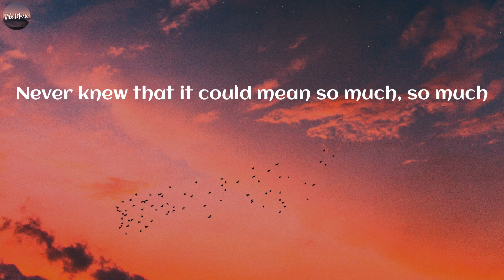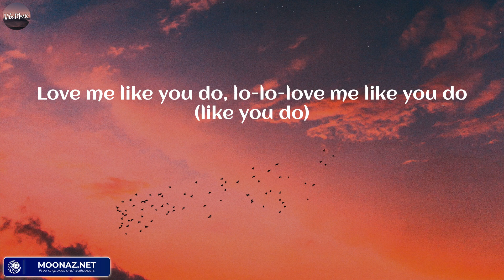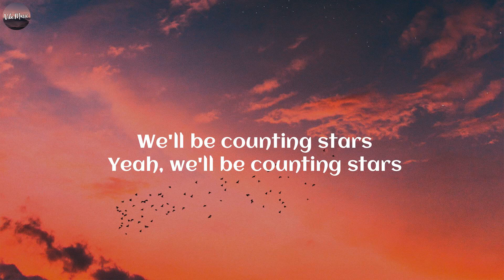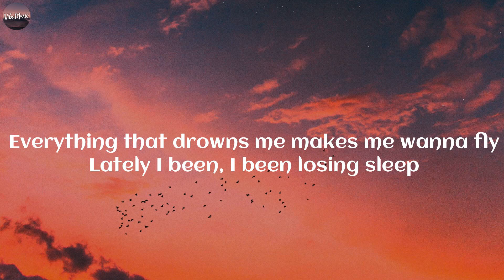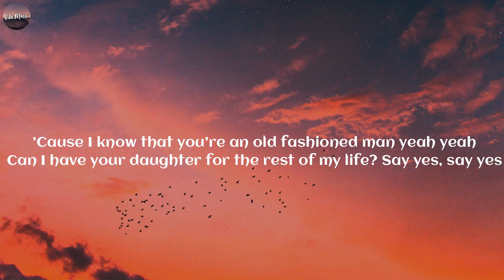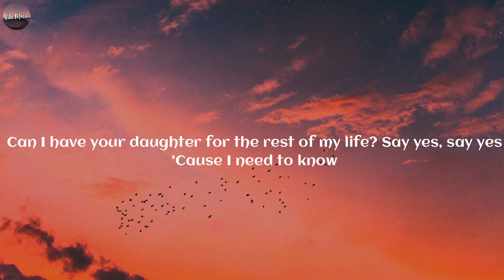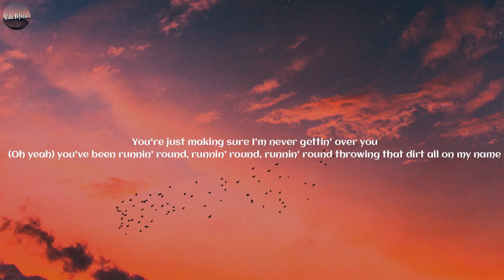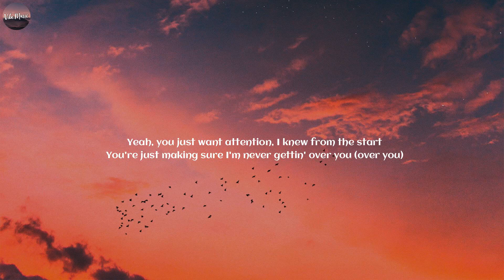Ellie Goulding - Love Me Like You Do (Lyrics) | OneRepublic, Magic!, Charlie Puth..(Vibe Music)